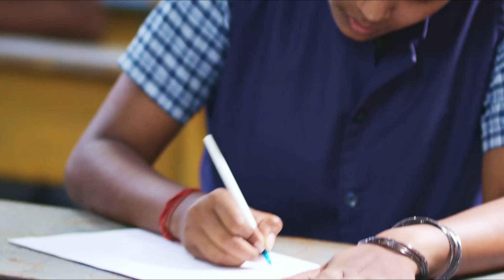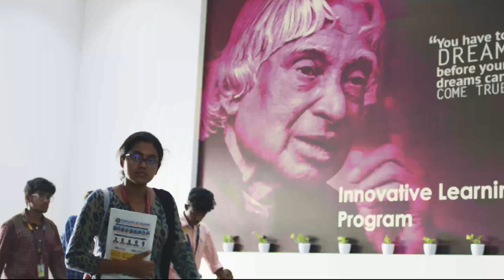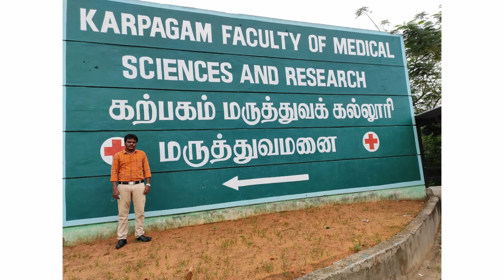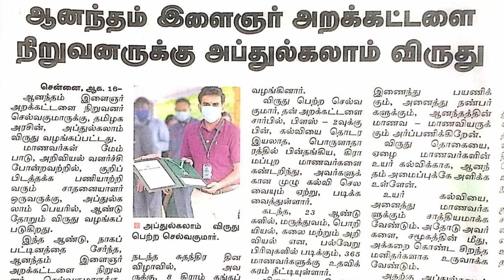Empowering Lives, Inspiring Change - Anandham Youth Foundation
𝐀𝐧𝐚𝐧𝐝𝐡𝐚𝐦 - 𝐒𝐮𝐩𝐩𝐨𝐫𝐭 𝐑𝐮𝐫𝐚𝐥 𝐒𝐭𝐮𝐝𝐞𝐧𝐭𝐬 𝐇𝐢𝐠𝐡𝐞𝐫 𝐄𝐝𝐮𝐜𝐚𝐭𝐢𝐨𝐧 𝐂𝐡𝐞𝐧𝐧𝐚𝐢 𝐓𝐚𝐦𝐢𝐥𝐧𝐚𝐝𝐮.